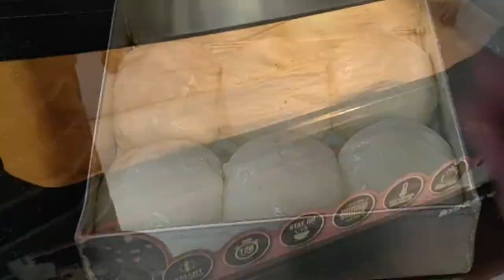How to make Eggless Pav at Home || Dinner Rolls || Bake Bread at Home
This video is all about how to make pav at home effortlessly, steps involved in making pav are simple and ingredients are also very few but the waiting time is what kills us, it is worth waiting though.